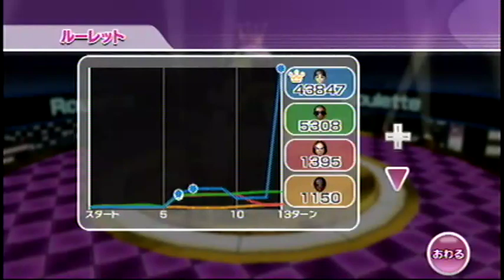Wii Party ルーレット（roulette）IOHD0183